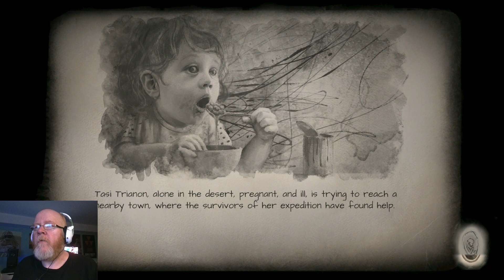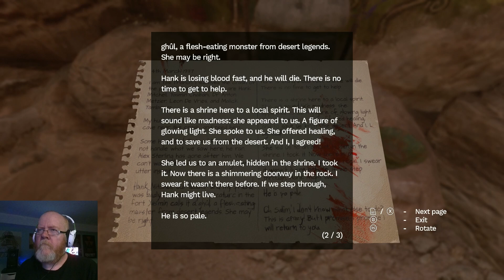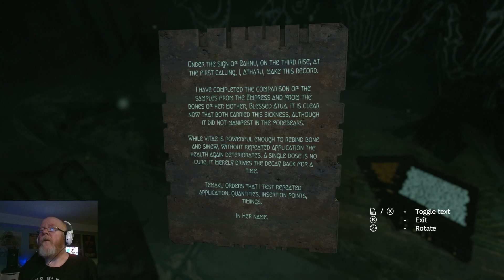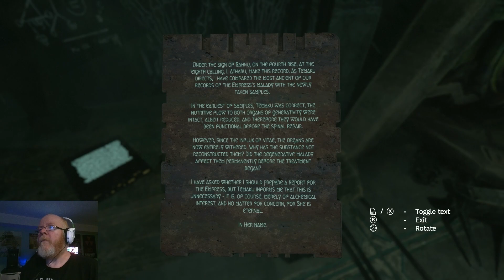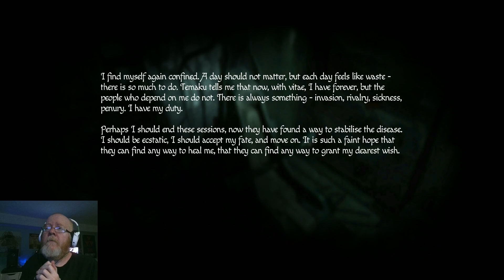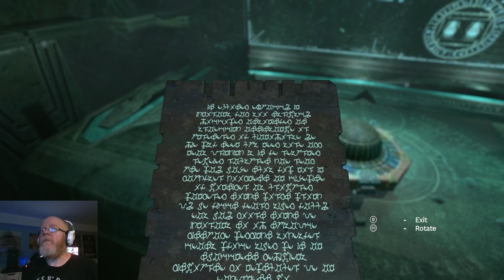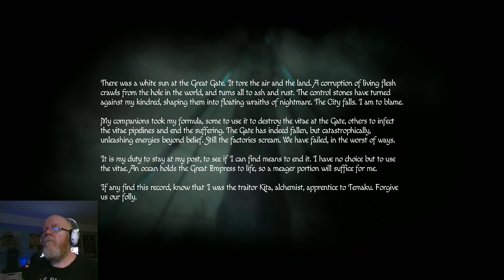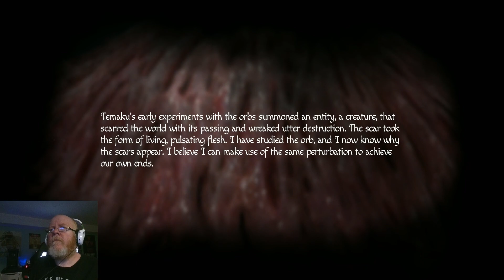Traitors Beware! Amnesia: Rebirth Part 8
We go from cavewoman to spacewoman inside an underground facility, and get help from a traitor...